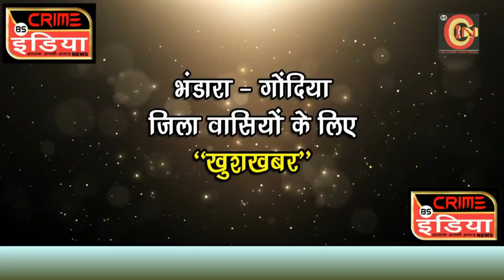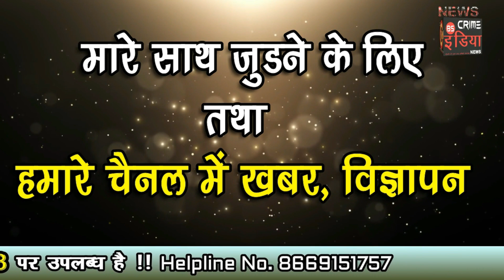नेटवर्क की समस्या से जूझ रहे कटेधरा के ग्रामीण, नहीं हो पा रहे ऑनलाइन काम !!